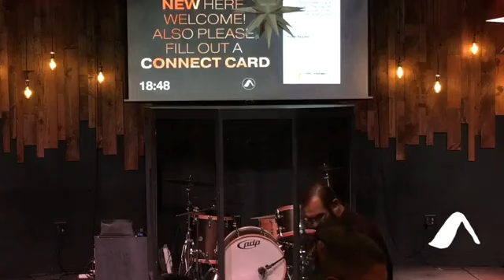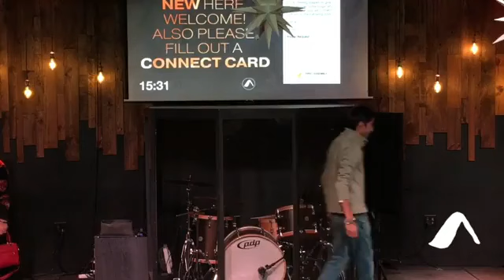Paths | Sunday Dec. 17, 2023